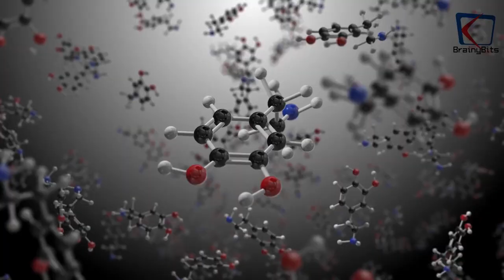Discover the Hidden Killer Secret of Ladybugs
In this eye-opening exploration, we reveal the lesser-known side of ladybugs, showcasing their extraordinary ability to hunt down garden pests with unparalleled precision. From aphids to mites, these tiny assassins are nature's ultimate defenders of plants and crops.

Join us as we unravel the mysteries behind the deceptive charm of ladybugs and shed light on their remarkable adaptation strategies. With stunning visuals and insightful commentary, this video promises to revolutionize your perception of these beloved garden guests.

Don't miss out on this captivating journey into the secret lives of ladybugs. Watch now and unlock the hidden world of nature's silent assassins!